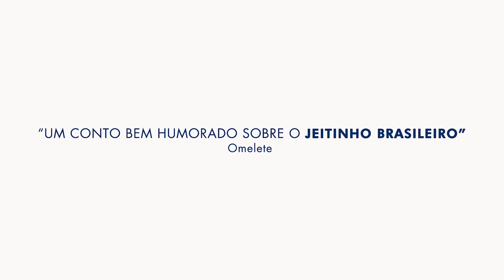TRÊS VERÕES | Trailer Oficial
Três Verões é uma comédia política mordaz de Sandra Kogut (diretora de “Mutum” e “Campo Grande”) sobre o jeitinho brasileiro e as desigualdades sociais.
Estrelado por Regina Casé, Jéssica Ellen, Otávio Müller, Rogério Fróes e um grande elenco, o filme estreia em breve nos cinemas.